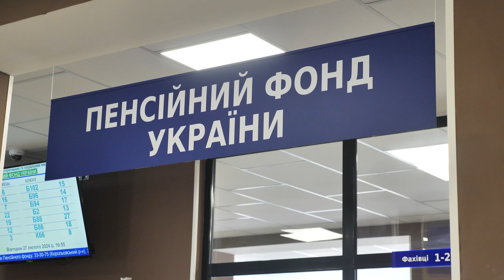З 1 березня відбудеться індексація пенсій для понад 358 тисяч жителів Житомирщини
Уряд ухвалив рішення індексувати пенсії 1 березня 2024 року. Тож для понад 358 тисяч жителів Житомирщини виплати підвищать на майже 8%. Крім того, з 1 квітня відбудеться автоматичний перерахунок соціального забезпечення для працюючої категорії населення. Як зміняться виплати, яких категорій пенсіонерів це стосується та які особливості такої процедури – дивіться у сюжеті